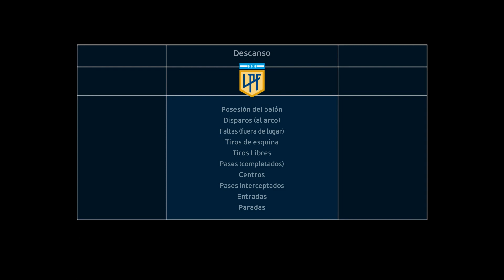Pes 2021 // Boca Juniors Vs Racing Club // Final Trofeo de Campeones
🌟Trofeo de Campeones🌟

⚽Boca Juniors Vs Racing Club⚽

🏟Estadio Tomás Adolfo Ducó🏟

Patch:

🔥PES Dream Patch v3.5 PES 2021🔥

Site lot of mods:

🔥Pesnewupdate Pes 2021🔥